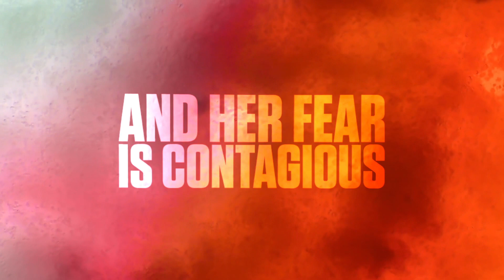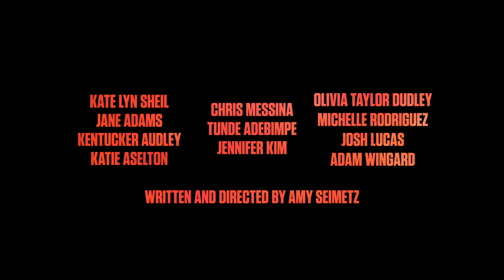Full HD 1080p | Movie Trailer | She Dies Tomorrow (2020)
Amy thinks she's dying tomorrow...and it's contagious.

Director: Amy Seimetz
Writer: Amy Seimetz
Stars: Kate Lyn Sheil, Jane Adams, Kentucker Audley